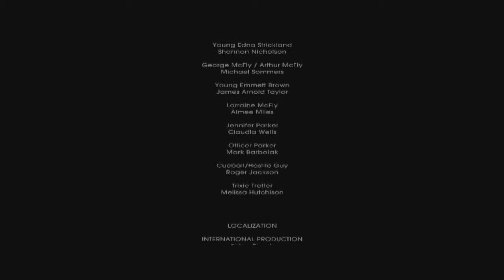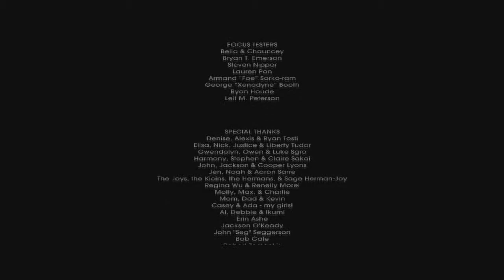TRIXIE'S PERFORMANCE -- Back to the Future: The Game [EP4: Double Visions] (Part 41)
[It may have gone a little TOO great...]

Stamp Me @ Steam -- HollowKatana

Welcome to episode four of the Back to the Future: Game Series. This time around, we are in charge of going back to the past again to fix the dysfunctional future that was created when going back to the past the first time...all too confusing! Join me as Marty once again and play matchmaker with our good friend Emmett!